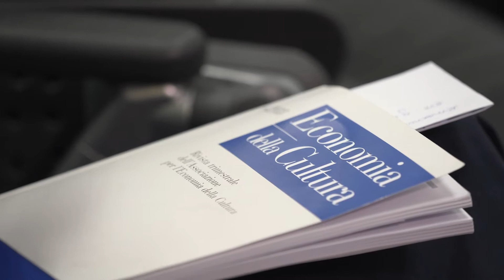2018 Anno Europeo del patrimonio culturale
27 novembre 2019 | Sala Macchia, Biblioteca Nazionale Centrale di Roma.

Fondazione Scuola dei beni e delle attività culturali
Biblioteca nazionale centrale di Roma
Associazione per l'Economia della Cultura
presentano

volume 4/2018 della rivista Economia della cultura
2018 Anno Europeo del patrimonio culturale: visioni ortodosse e non ortodosse

Il volume, a cura di Annalisa Cicerchia, docente di Management delle imprese creative all'Università di Roma Tor Vergata, raccoglie gli interventi di importanti studiosi internazionali su diversi aspetti delle politiche culturali: dal paesaggio come fattore di benessere sociale ai nuovi modelli di partecipazione al patrimonio culturale, dai musei del gusto alle opere d’arte negli ospedali, dai patrimoni digitali all'impatto degli investimenti in cultura a livello locale.

Dopo i saluti di Carla Di Francesco, Commissario straordinario Fondazione Scuola dei beni e delle attività culturali e di Andrea De Pasquale, Direttore Biblioteca Nazionale Centrale di Roma, Annalisa Cicerchia ne discute con:

Silvia Costa, già Presidente Commissione Cultura e Istruzione Parlamento Europeo
Alessandro Bollo, Direttore Polo del '900
Giuliana De Francesco, Servizio I del Segretariato Generale del MiBACT